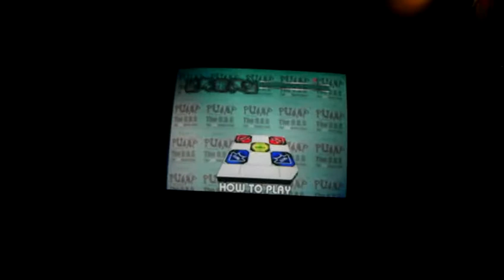Pump It Up OBG